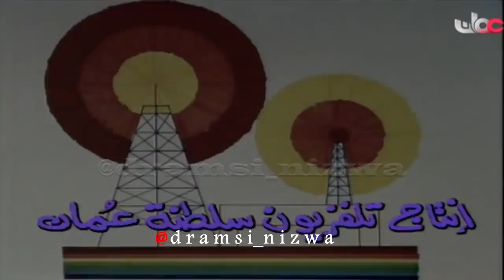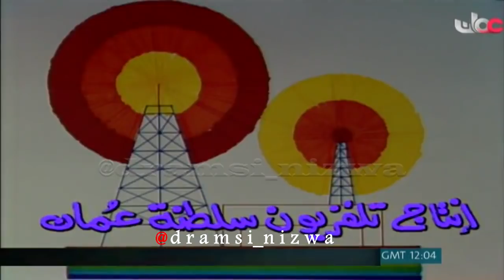المسلسل العُماني صيف حار الحلقة ( 1 ) إنتاج 1988م